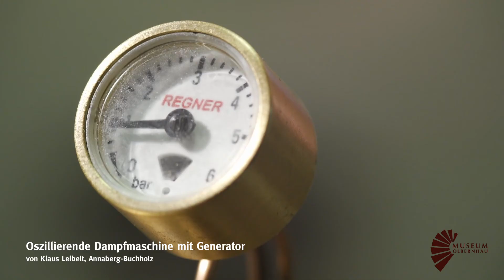Dampfmaschinen im Museum in Olbernhau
Da kommt der Kreislauf in Schwung: Mit einem Aktionstag werden filigrane Bastelstücke gleichermaßen wir Zuschauerherzen warmlaufen: Das Museum lädt von 13:30 bis 16:30 Uhr zum Staunen aber auch Fachsimpeln ein. Noch einmal werden ausgewählte Maschinen schnurren und als Ausstellungsexponate für Schwung in den historischen Räumen sorgen. Legendäre Schaustücke, wie jene des gestandenen Modellbauers Manfred König aus Oberwiesenthal werden rotieren.